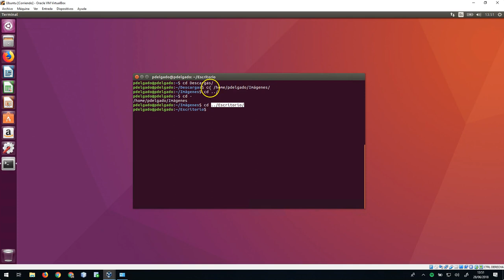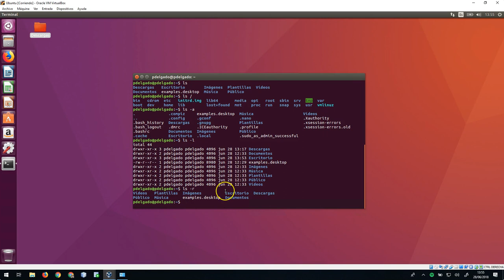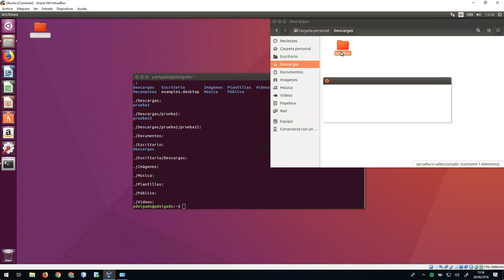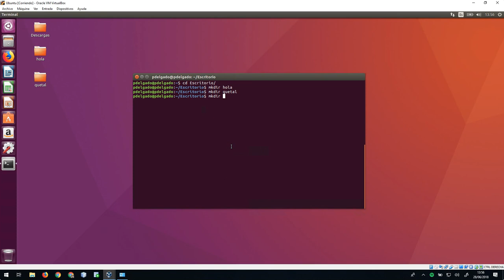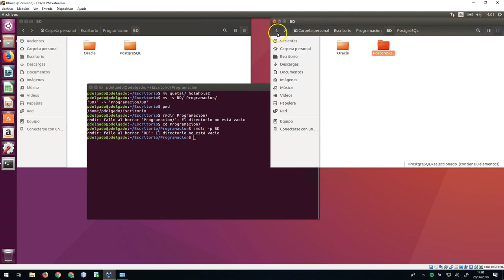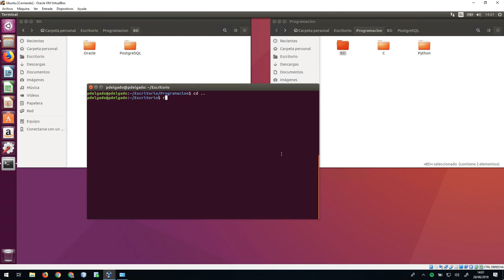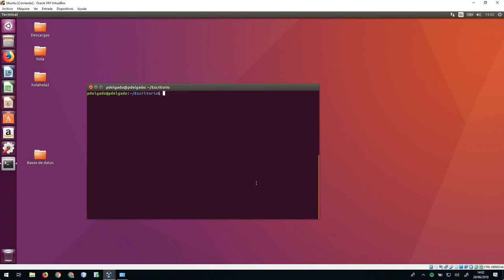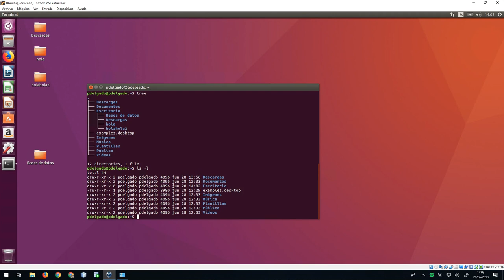CURSO de LINUX Clase 13: COMANDOS II - created by ABATIC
En esta tercera clase veremos los comandos necesarios para el manejo de directorios en Linux:

cd
cp
ls
mkdir
mv
pwd
rmdir
rm
tree

Como podemos observar, tratamos los comandos más útiles para el manejo de directorios desde la terminal.